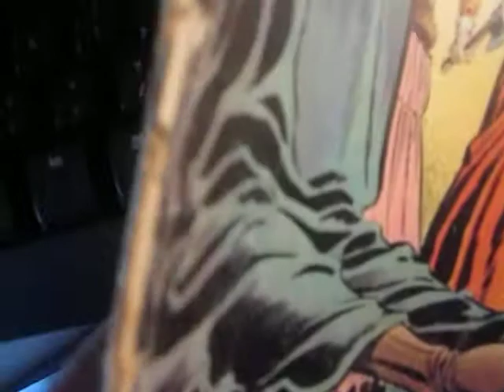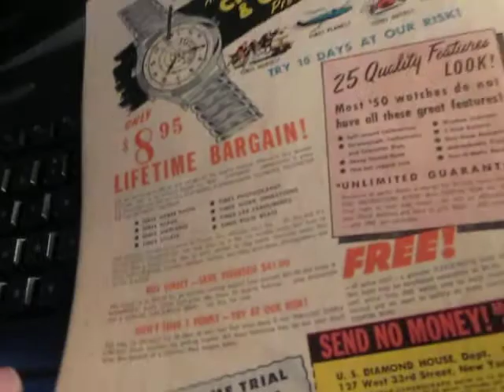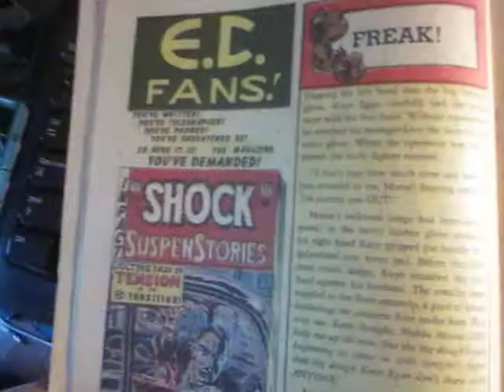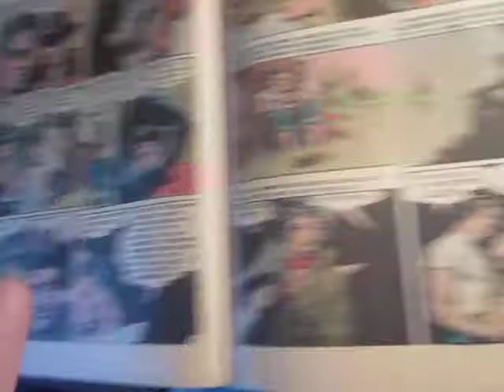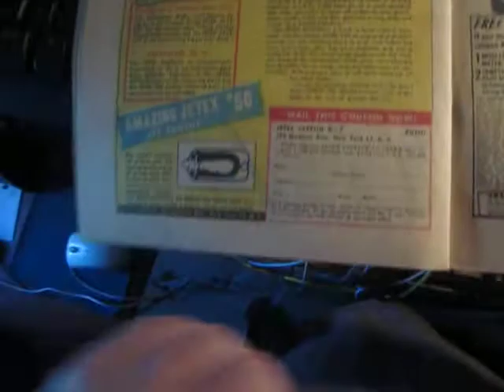Crime SuspenStories #13 EC COMICS 1st printings early 1950's